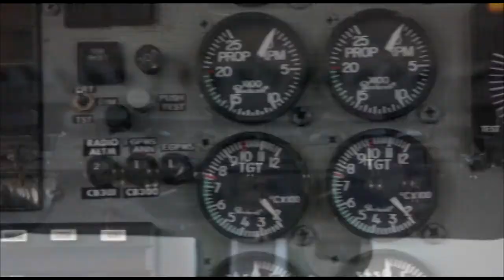Skydive Space Center-5-12-22-jason